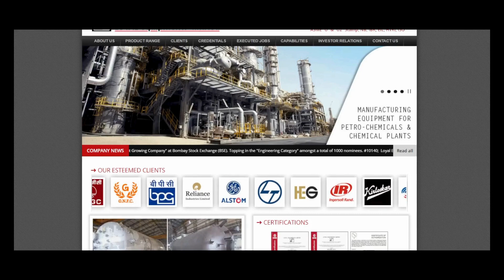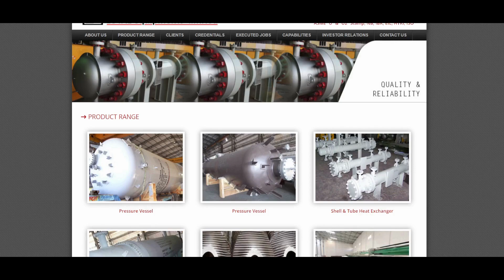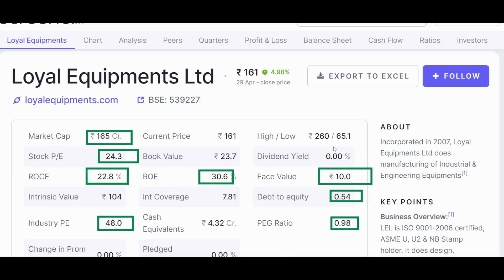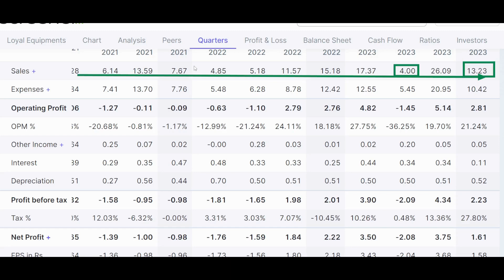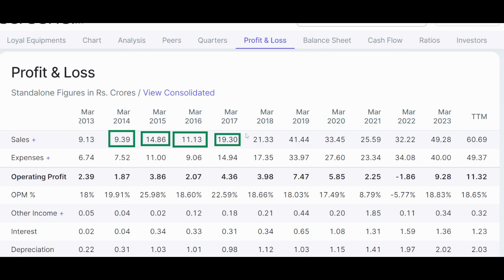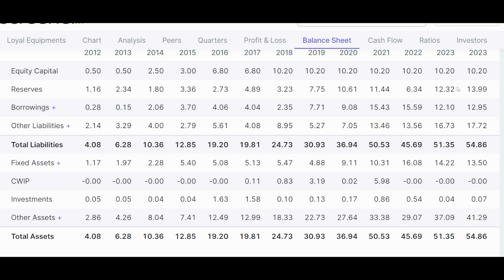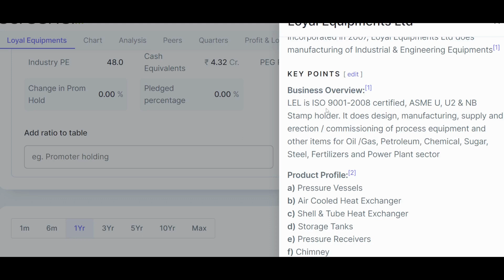Loyal Equipments Ltd | Detail Stock Analysis | Risk | Potential | Small Cap Industrial Stock